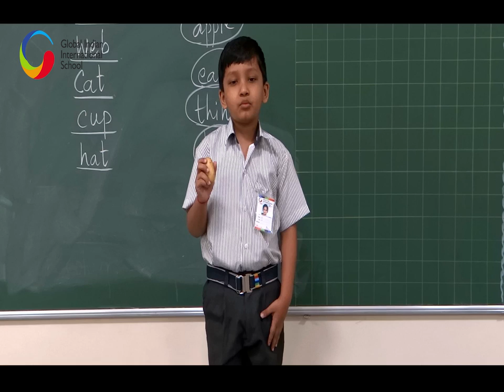It’s Show and Tell Time!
Objective: To provide children with a forum for speaking publicly and refining their oral communication skills.

The students of Grade I had packed into their school bags along with their books, their favourite objects like toys, food, colours etc from home. It was Show and Tell class activity today. The best way to make the kids express themselves is make them talk about their favourite things .The students spoke about their favourite things and shared their emotions with their teachers and classmates. There was glimmer and pride in their eyes as they expressed their thoughts animatedly!

These learning experiences are excellent ways to build the children’s confidence. It is a terrific approach towards good communication skills. It encourages the children to express and makes them comfortable with words when speaking in front of others. It’s also a great way of knowing about each other. The kids sharing common interests can make new friends...!!! The children enjoyed the experience.